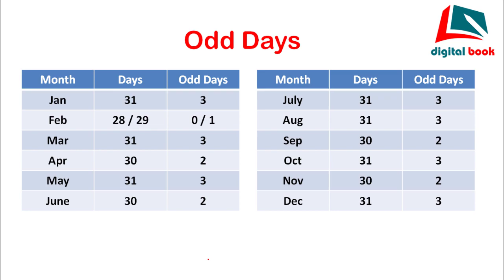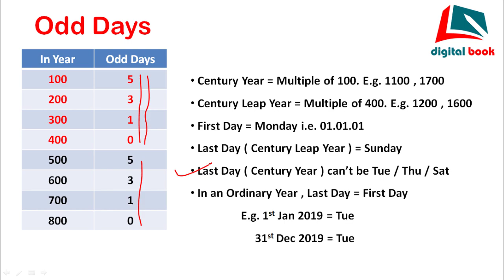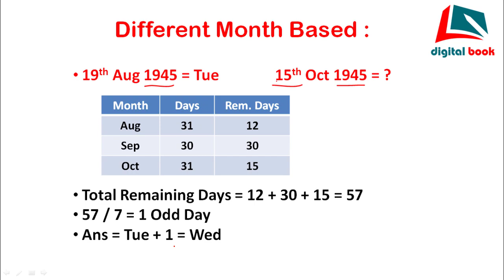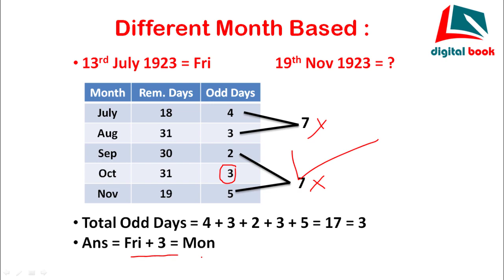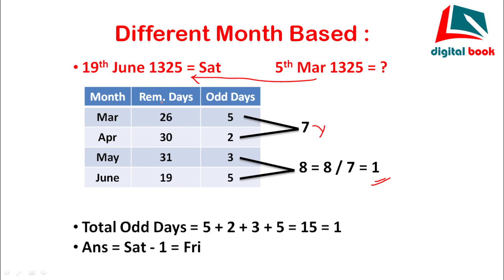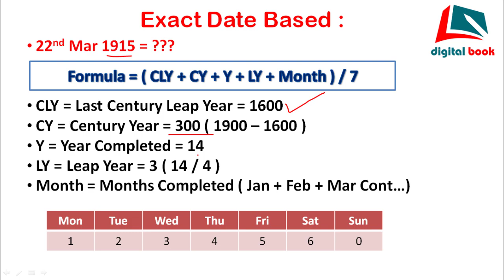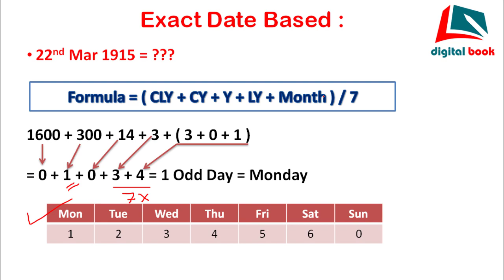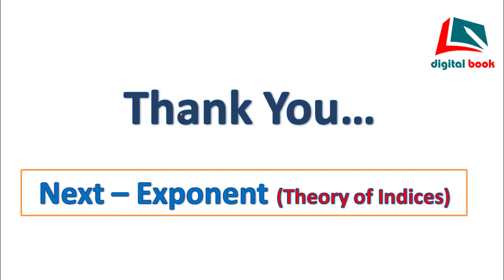Pathani Samanta Mathematics Scholarship 2019 | Calendar Tricks by digital book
About -